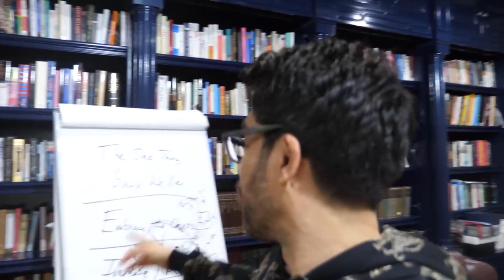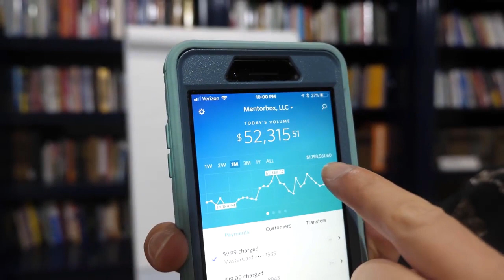Most Common Questions About Making Money Online By Tai Lopez - Easy ways to earn money online fast!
In this video you will learn about the most common questions about making money online by Tai Lopez. If you ever wanted to have your own online business then this video is definitely for you since Tai really knows his stuff and is actively in the trenches.

The most preferred way of making money online recommend by all the gurus is Affiliate Marketing since you only need to promote a link to an offer that you can get very high commissions for when someone buys through your link.  To learn more about this, make
John is a top level marketer and great trainer!

Robby is the top performer on Clickbank so you will learn from the best!